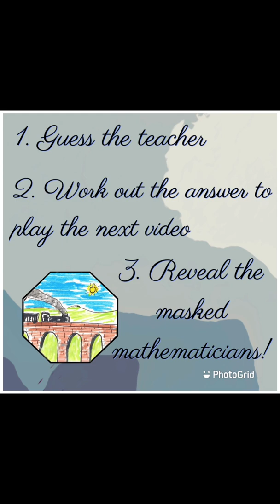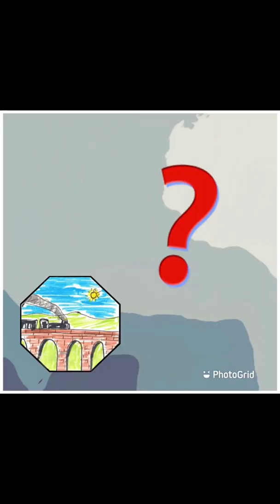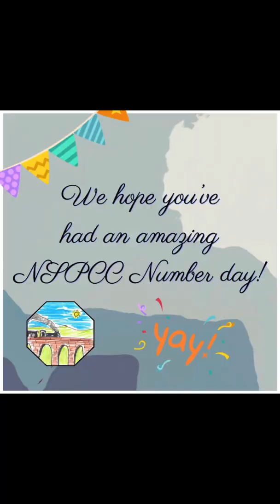Thornton Primary Masked Mathematician KS2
Can you solve the Maths problems and guess who is behind the mask?